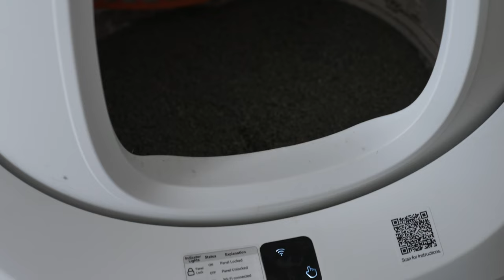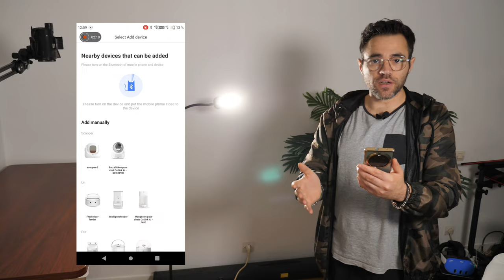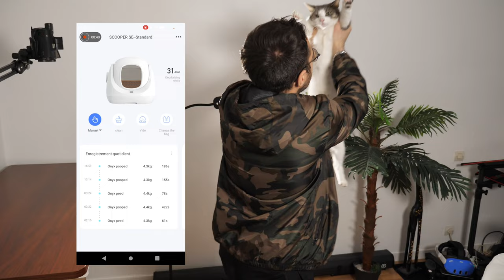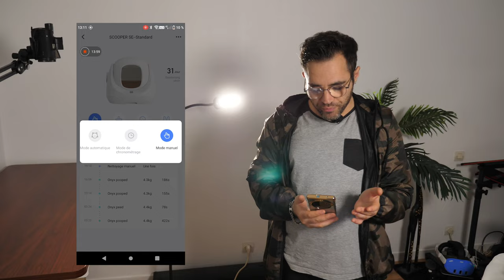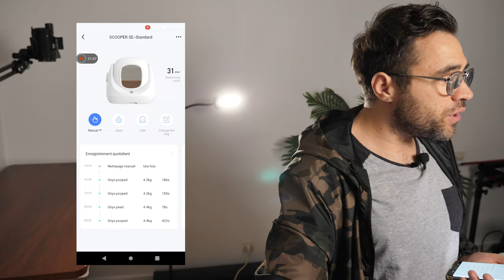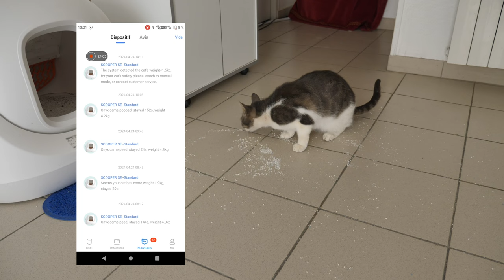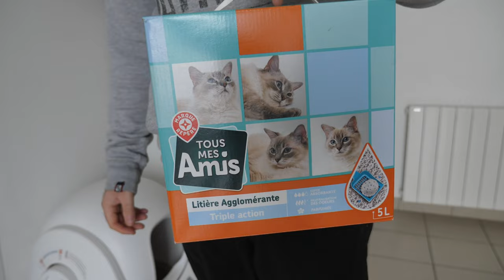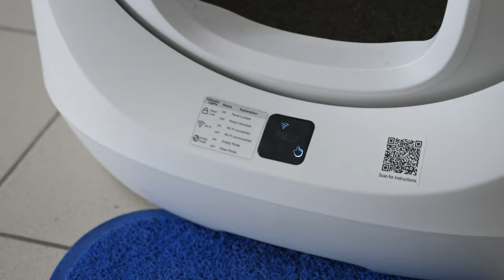CATLINK BAYMAX LA LITTIERE POUR CHAT AUTOMATIQUE auto nettoyante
La litière Catlink baymax
Ici aussi